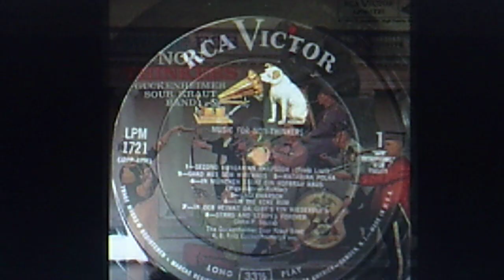Guckenheimer Sour Kraut Band: "Katarina Polka" (1957)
PERSONNEL: Richard Gump, as Fritz Guckenheimer (leader, clarinet); Richard Hiatt, as Ernst Schmid (flugelhorn); George "Cookie" Conroy, as Ludwig Schmitz (trombone); George Lichty, as Hugo Schmid (drum); Robert Entriken, as Otto Schmits (clarinet); Robert McDonnell, as Rudi Schmitt (trumpet); Bob Kellogg, as Heinrich Schwerdt (tuba); Dean L. Coleman, as Wolfgang Schwett (cornet); Paul Faria, as Johann Sebastian Schmitz III (clarinet)

Source: vinyl 1957 RCA VICTOR hi-fi LP, "Music For Non-Thinkers", LPM 1721 (J2PP-0796)